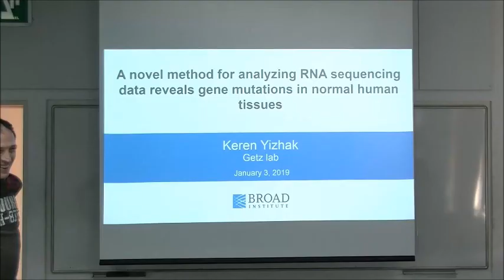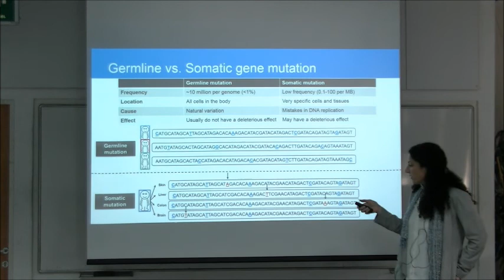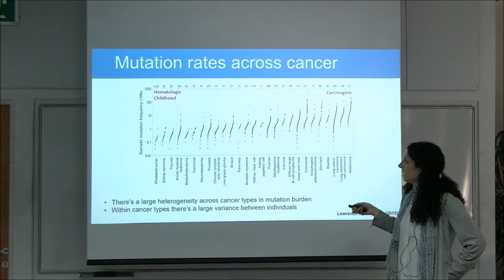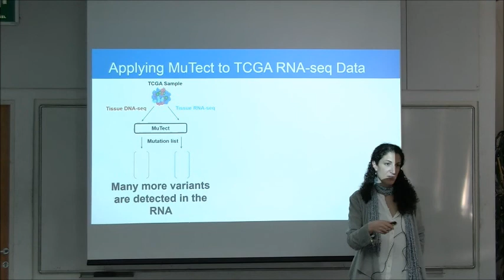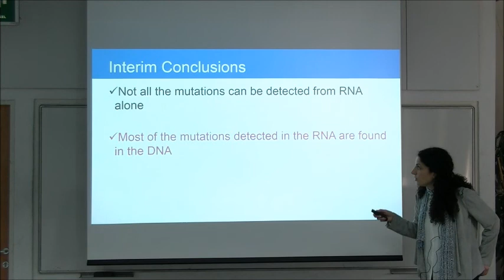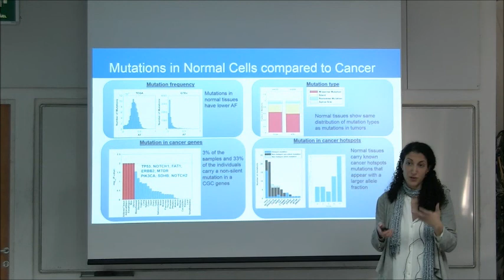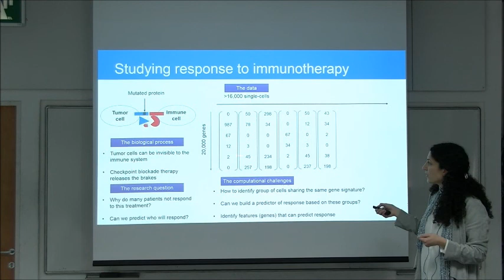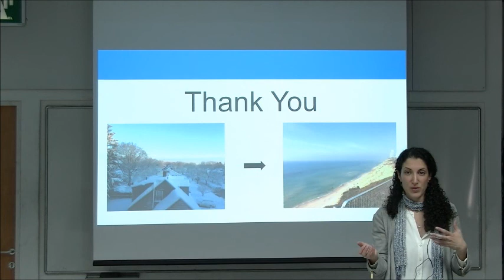A Novel Method For Analyzing RNA Sequencing Data Reveals Gene Mutations In Normal Human Tissues By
A Novel Method For Analyzing RNA Sequencing Data Reveals Gene Mutations In Normal Human Tissues - By Keren Yizhak